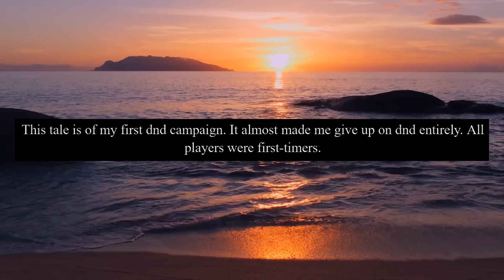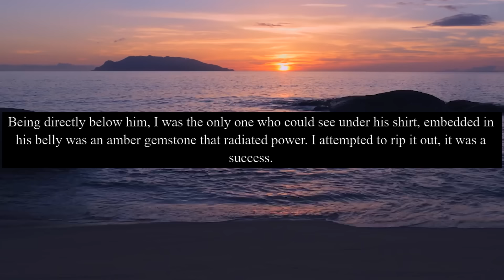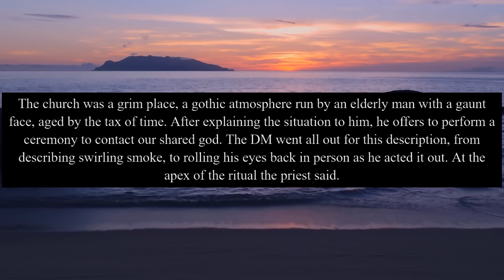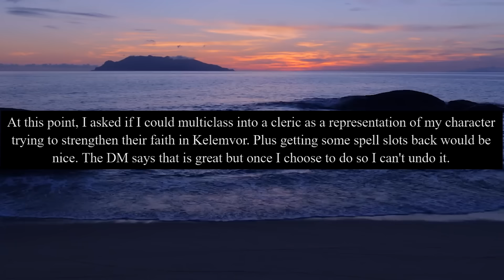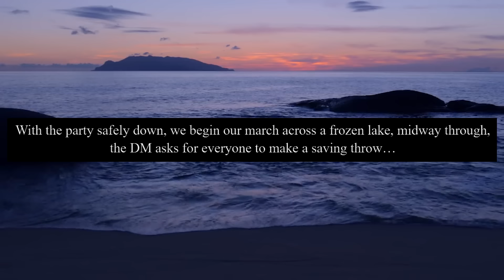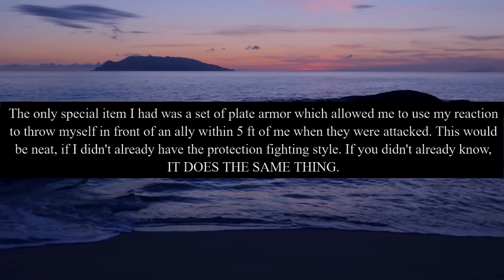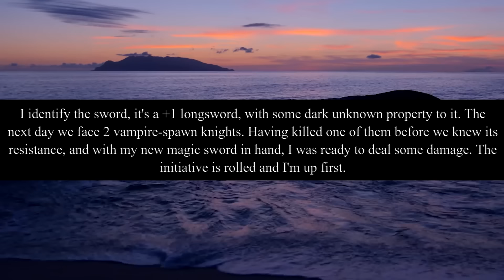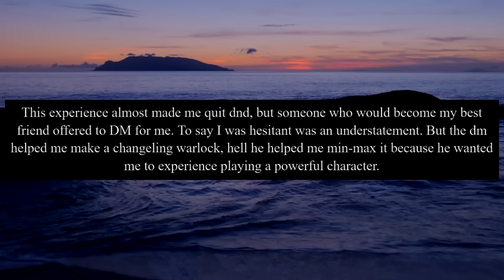Angry DM Relentlessly Targets Player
Big thanks to u/Strahd_Von_Zarovich_ for sharing the story!

Thanks to @CritCrab for the edit!